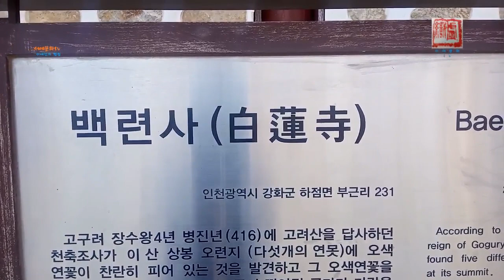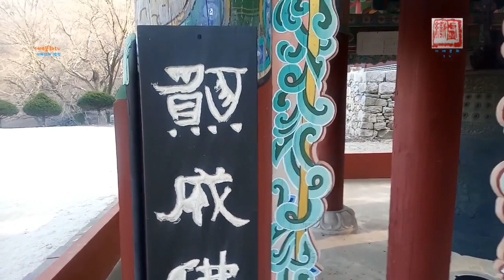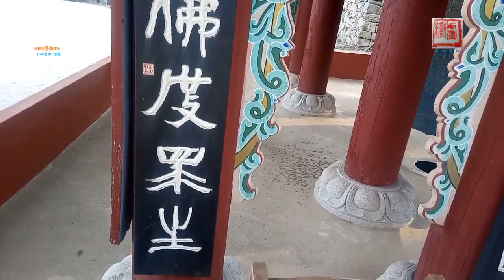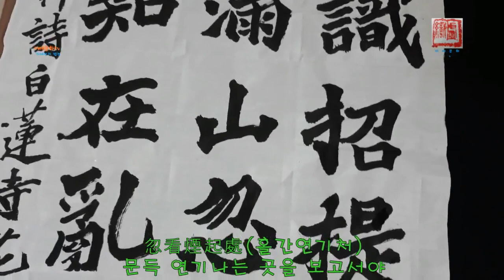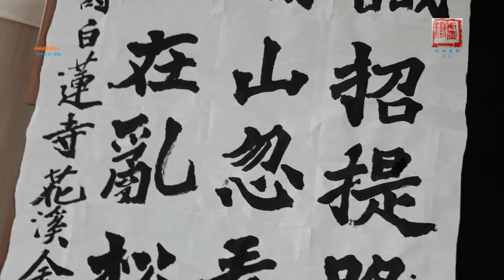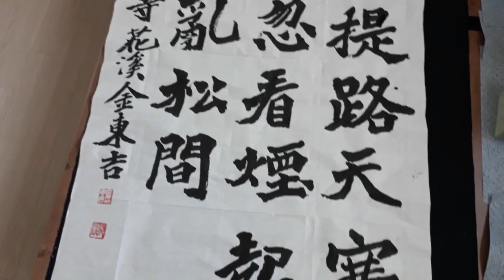서예기행 한시(漢詩)가 있는 명승지(名勝地)를 찾아서 강화 백련사(白蓮寺) 편. 한시(漢詩) 백련사 소개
고구려 장수왕 4년 천축국(현재 인도)에서 온 승려가 이 산에 있는 연못에서 연꽃을 꺽어 던지니까 하늘에서 백 청 적색의 연꽃이 떨어지는 바  흰꽃이 덜어진  이 곳에 절을 지어 백련사라 칭하였다함. 이절에 보존 중인 철불아미타불 좌상(座像)은 국가 보물 제 994호로 지정되어 있다 함.
    조선 중기(광해군) 학자 권필(權鞸) 이 이곳을 유람하고 한시 백련사를 남김.